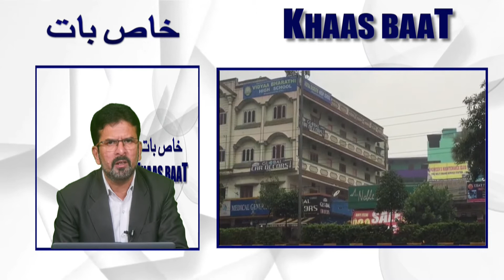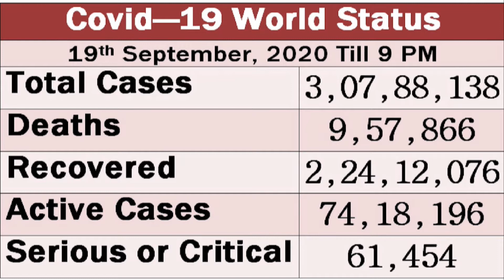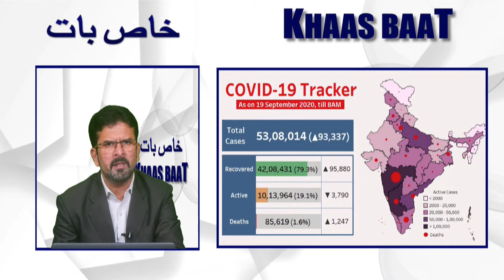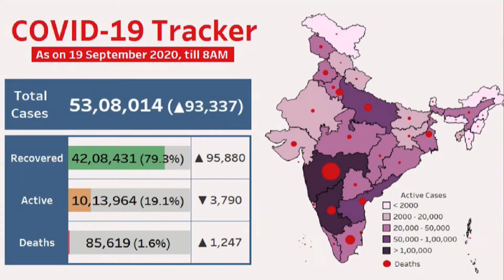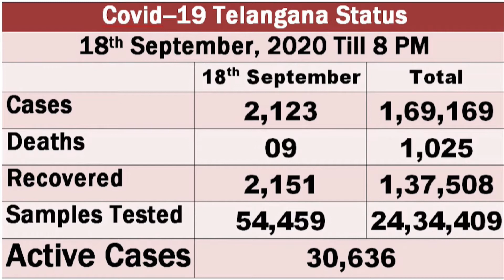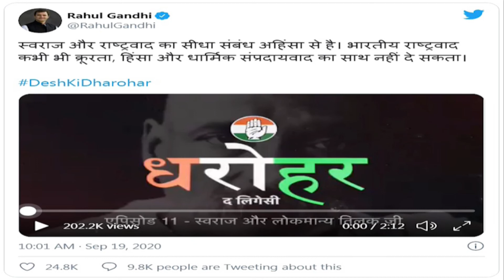Khaas Baat - Episode 44, 19th September 2020